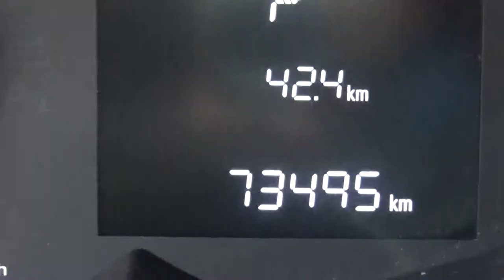Chevrolet / Sonic / 2017 - HS606831